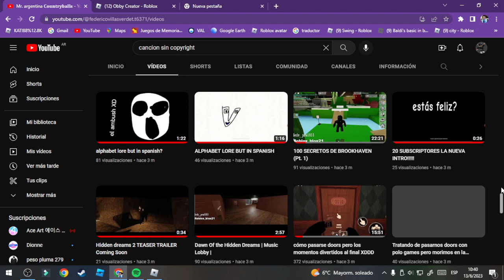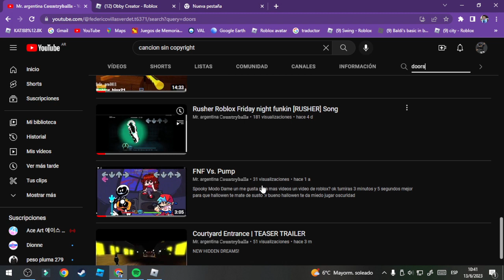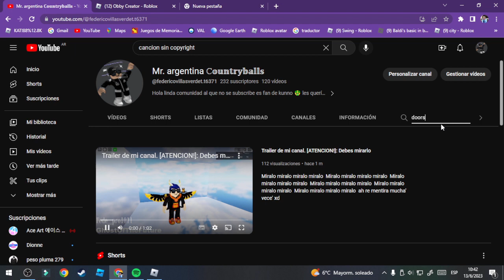Haciendo doors floor 2 EP: 2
Si quieres salir en un video mándame soli mi usuario es: fede_Pro1011